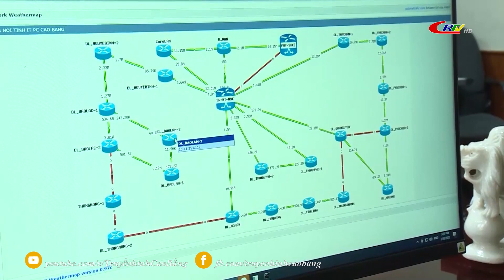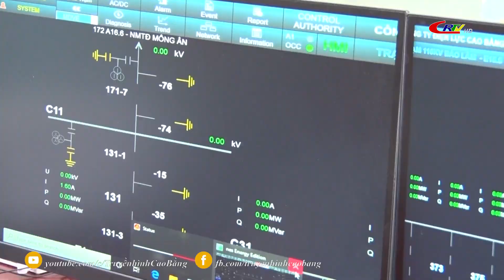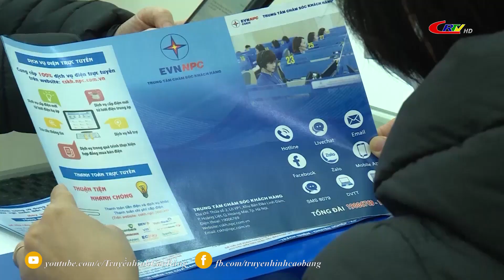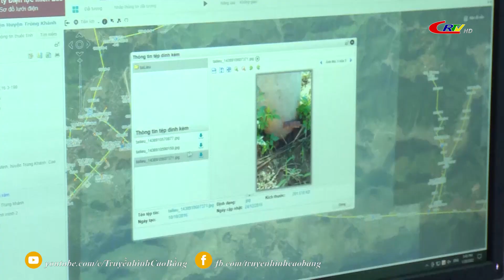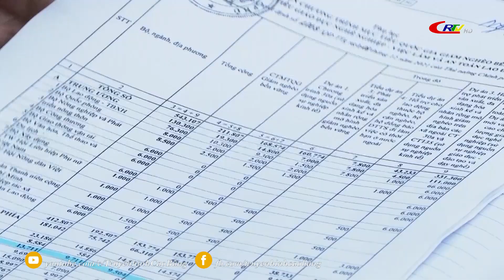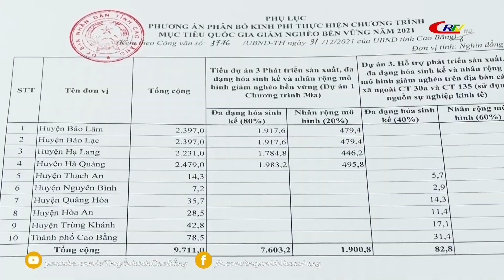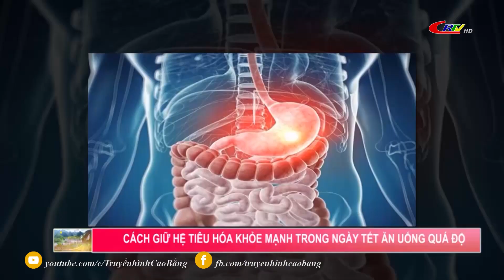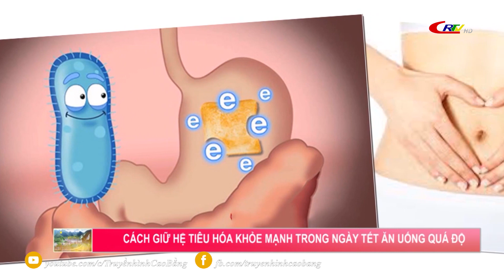Cao Bằng ngày mới ngày 05/02/2022